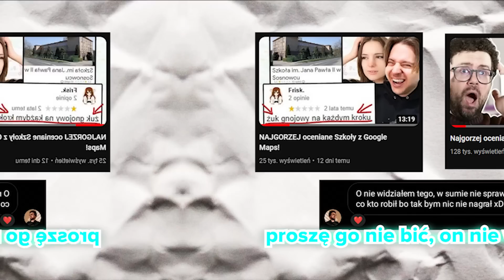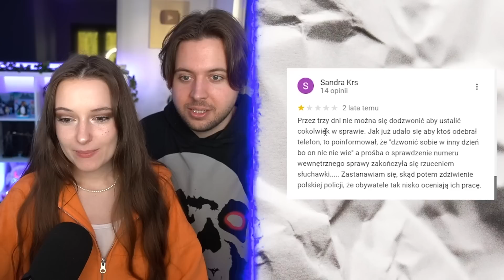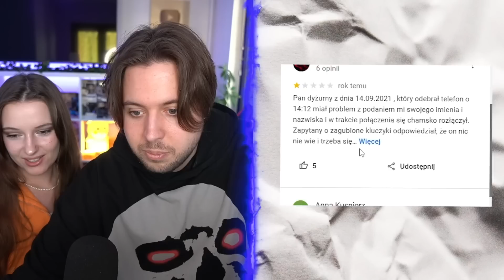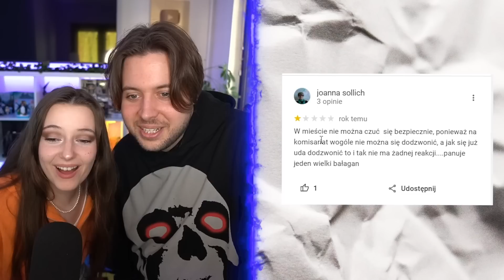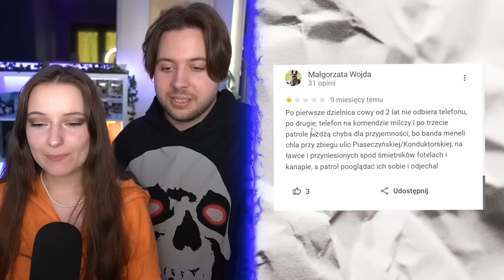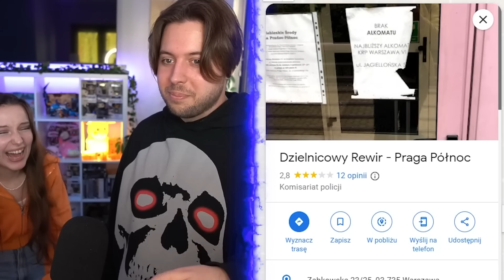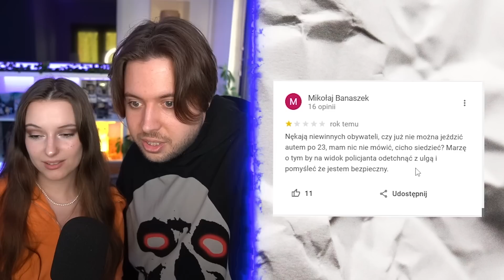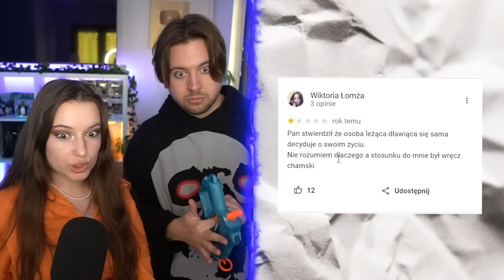NAJGORSZE KOMISARIATY W POLSCE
Jak tam Komisariat w Twoim mieście? XD